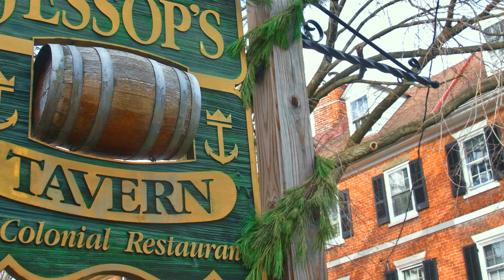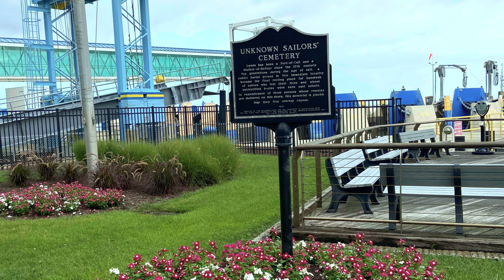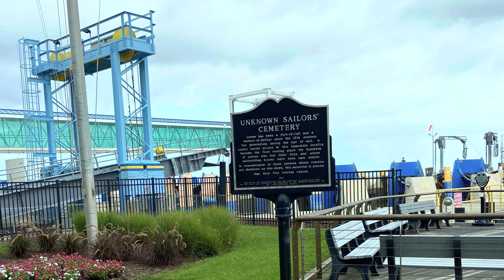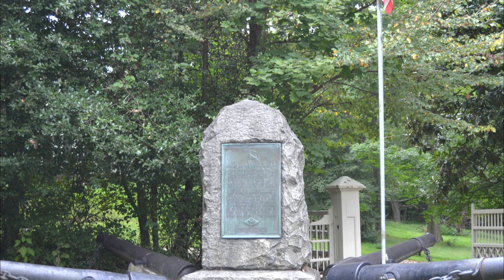Haunted Places in Delaware (Ep. 2)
From popular state parks whose shadowed shores are surrounded in chilling ghost stories of the past, to Revolutionary War era battlefields where spectral soldiers and much darker forces are rumored to wander on foggy, moonless nights. Are you ready to brave our second list of picks for some of the most haunted places in Delaware?

"Lums Pond 1", "Lums Pond 2" by Larry Wilder